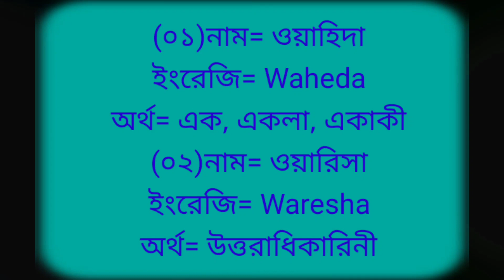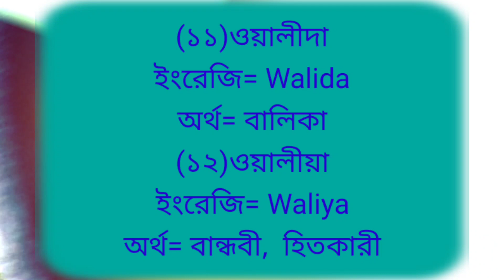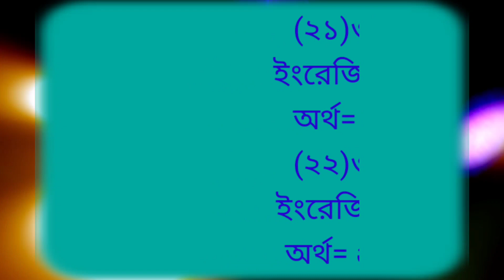বাছাইকৃত মুছলিম মেয়েদের ২২টি নাম অর্থসহ ইছলামি কিতাব সগৃহিত। Mslim Baby Girl's Name